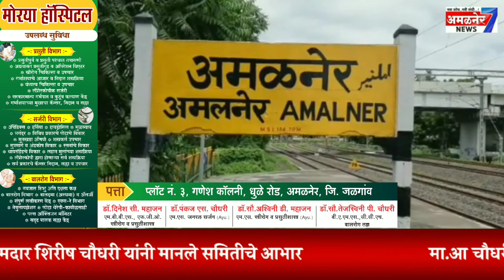अमळनेर-,सिलेंडरचा स्फोट,अनर्थ टळला, तर वीज पडून बैलजोडी ठार,येथे घडली घटना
अमळनेर 7 न्यूज#अमळनेर news#अमळनेर live#